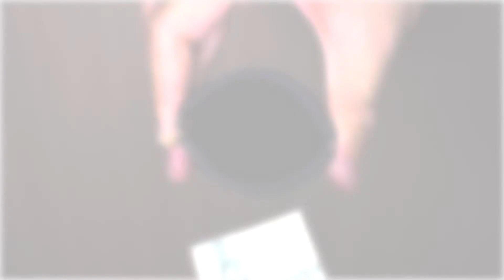Quiver by Kelvin Chow Le Bazar de la Magie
Quiver by Kelvin Chow